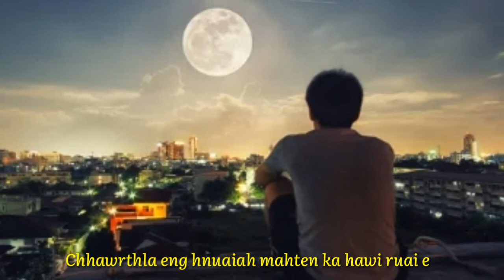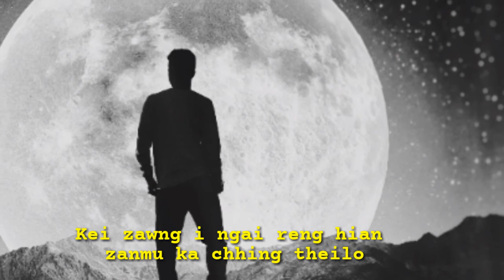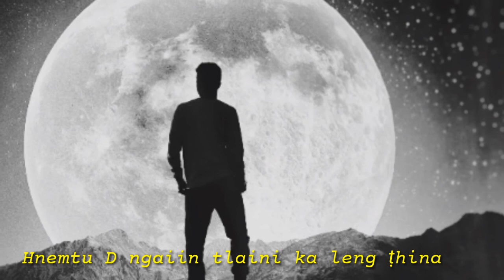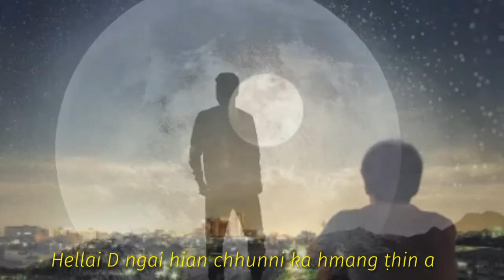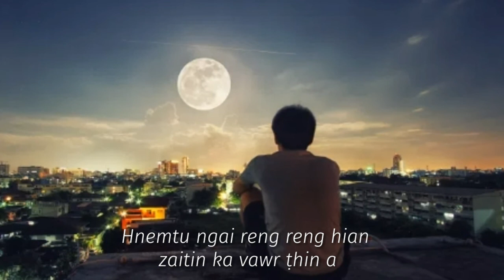Zovontoi Hnemtu D ngaiin lyrics///